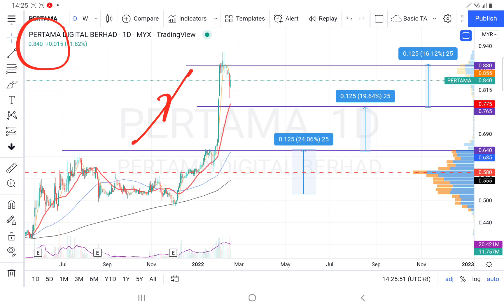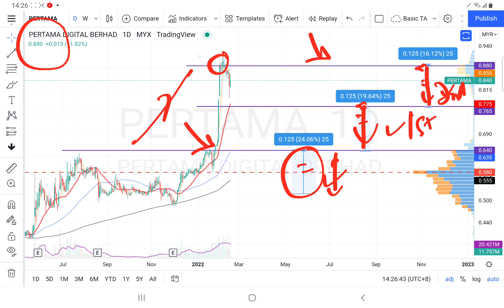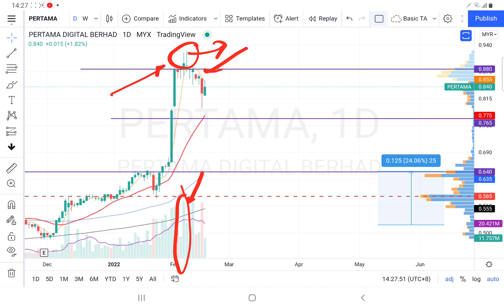17022022 PERTAMA 达到涨幅满足点就要懂如何下车. 盘后技术分析.